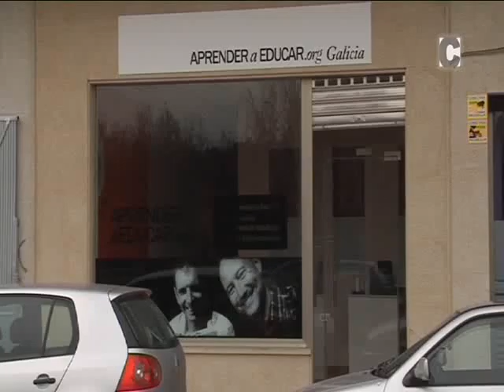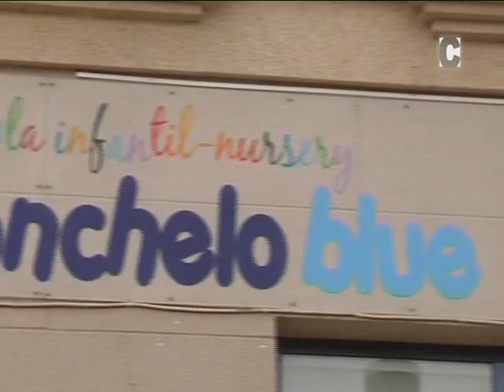Escola de Pais Abril 2016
Segunda parte del programa "Escola de Pais" de Correo TV en el que interviene Christian Miller, director de A Casa das Linguas